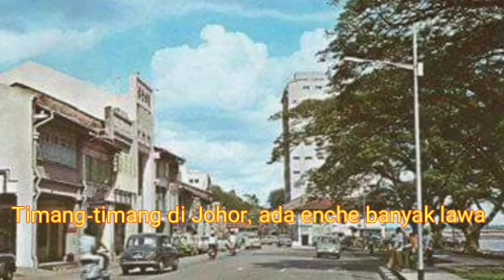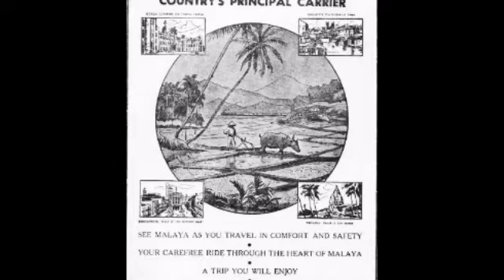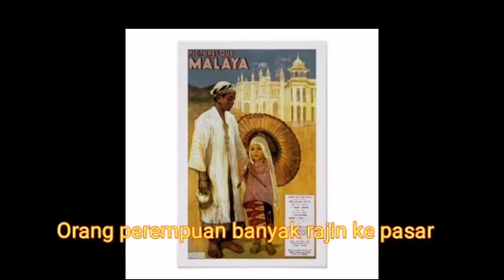R. Azmi - Timang Timang Malaya (1949)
AL-FATIHAH buat semua pelakon dan penyanyi yang telah meninggalkan kita. Aamiin. Layari bagi perkongsian maklumat Filem dan Lagu klasik.